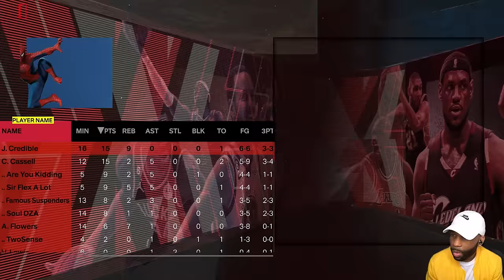THIS 4 POINT PLAY IS GOING ON TIKTOK 🤬 "NBA 2K24" (My Career MyNBA MyLeague)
🎮 "NBA 2K24" Walkthrough Part 1 and until the last part will include the full "NBA 2K24" on PS5. This "NBA 2K24" MyNBA Gameplay is recorded in 1440 60FPS.

Chapters:
0:00 - Coming Up
013 - Intro
3:50 - Season 1 Playoffs Round 4 Game 2

Title: THIS 4 POINT PLAY IS GOING ON TIKTOK 🤬 "NBA 2K24" (My Career MyNBA MyLeague)